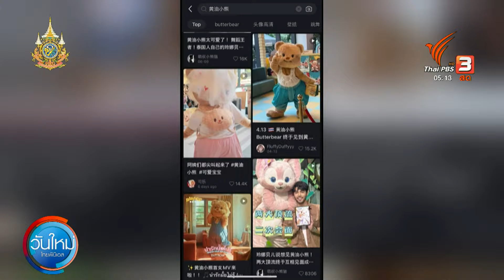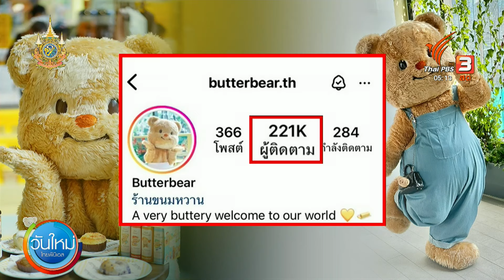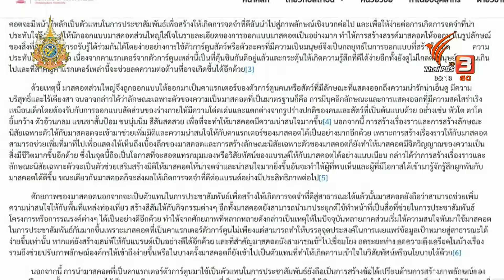ถอดความสำเร็จ “มาสคอต-ตุ๊กตา” สร้างเม็ดเงิน | วันใหม่ไทยพีบีเอส | 2 ก.ค. 67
จากกรณีที่ ททท. นำมาสคอต "ลาบูบู้" มาโปรโมตท่องเที่ยวไทย หวังดึงกระแสเที่ยวตามรอยลาบูบู้ แต่การการใช้มาสคอต เพื่อโปรโมตเกิดขึ้นมานานหลายสิบปีแล้ว และหลายครั้งก็ประสบความสำเร็จ